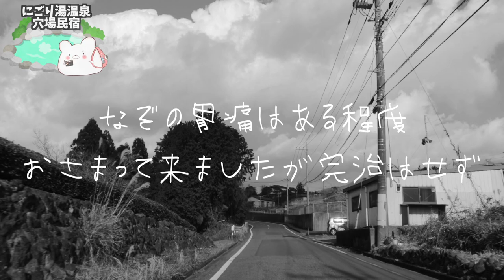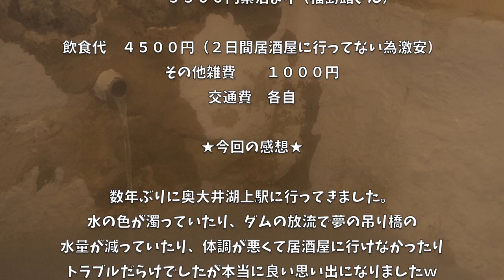【福島館 にごり湯貸切温泉】箱根 仙石原のコスパ最高穴場民宿と俺のうどん赤に行きました！〜箱根編 part4〜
■充電式カイロ

3m✕3mブルーシート  500円